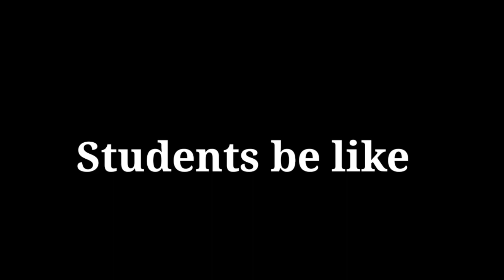corona re-entry 2022 troll|naygan mendum varan||students reaction troll#coronaagain#troll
corona re-entry troll naygan mendum varan